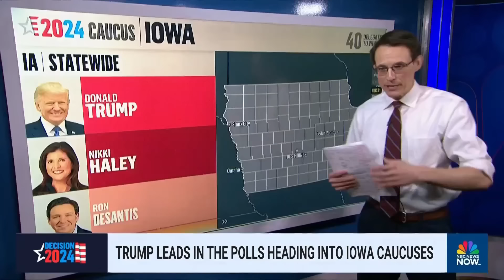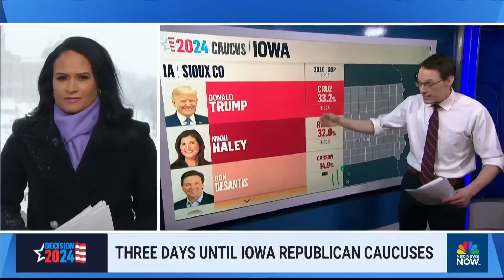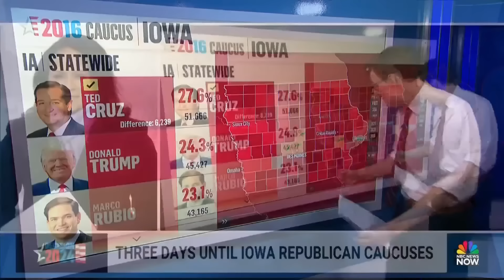Meet the Press NOW – Jan. 12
With just three days until the Iowa caucuses, NBC News is on the ground previewing the action and what's at stake. Bilal Saab, senior fellow at the Middle East Institute, reacts to the U.S. and UK strikes on Houthi targets in Yemen. Sen. Dan Sullivan (R-Alaska) discusses the upcoming presidential elections in Taiwan and the state of the GOP. Marianna Sotomayor, Symone Sanders-Townsend and Brad Todd join the Meet the Press NOW roundtable to discuss the state of the 2024 race for the White House.